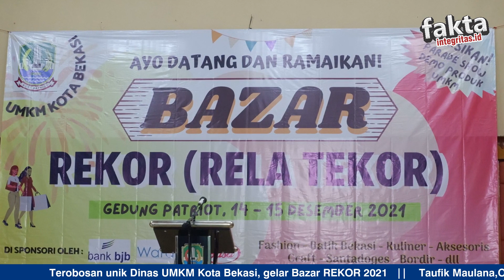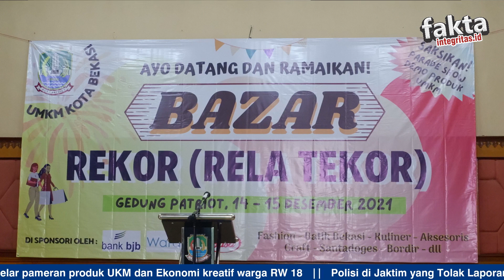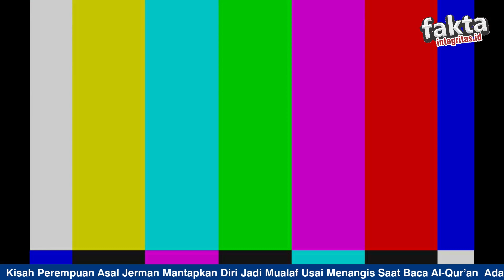WOW..!! Pemerintah siapkan 43 Milyard untuk permodalan UMKM KOTA BEKASI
Pegiat UMKM Kota Bekasi berbahagia, ada 43 Milyard permodalan untuk UMKM dan ekonomi Kreatif
info dari pak kepala Dinas UMKM Kota Bekasi.
yuk Manfaatkan.

Bagi yang ingin kerjasama LIPUTAN ACARA, dapat menghubungi FAKTAINTEGRITAS.ID  di nomer telp/wa  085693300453 (Linov)